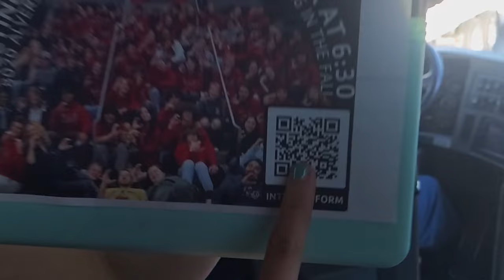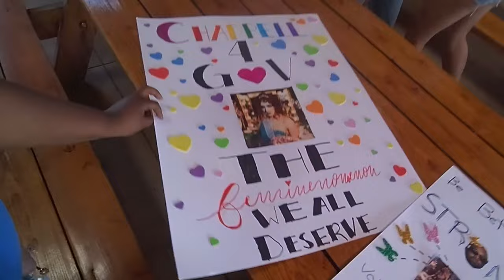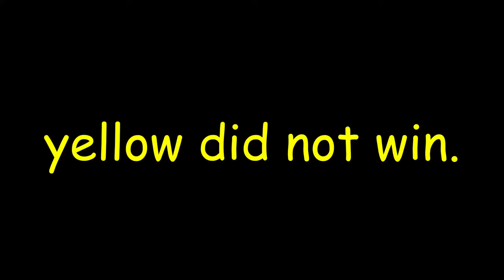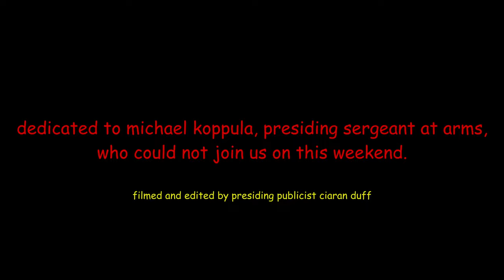CTOWN Y&G OFFICER RETREAT VLOG 2024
happy birthday sean

Filmed and Edited by Ciaran Duff

Dedicated to Michael Koppula

This is the official YouTube channel for the Westchester Family YMCA Youth and Government Delegation, as run by the presiding publicist.